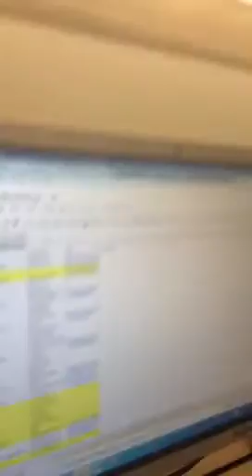My video log